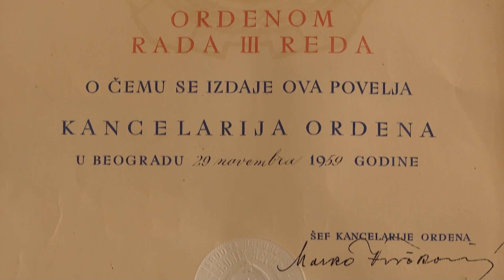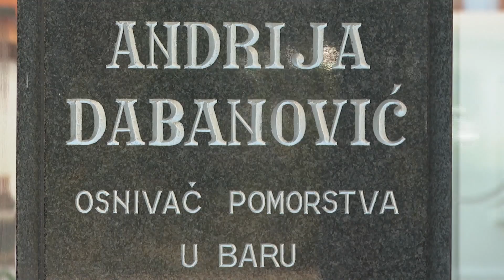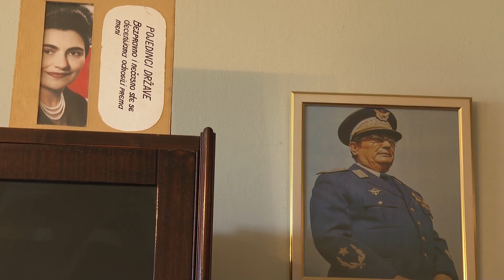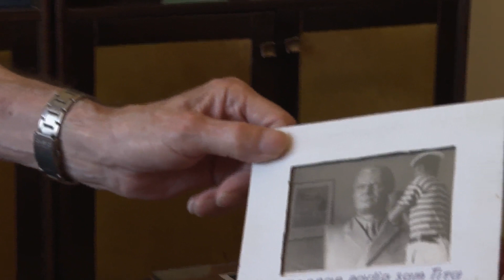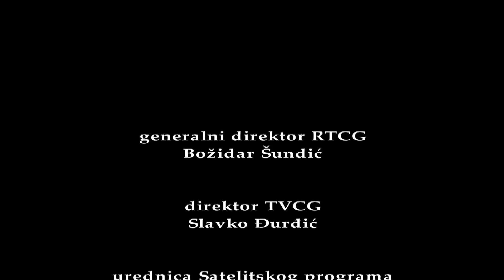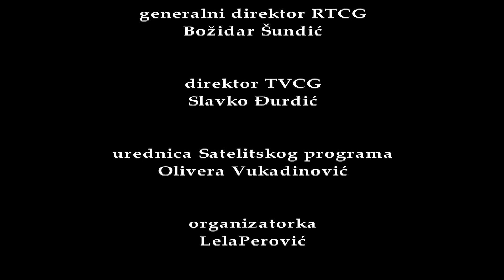SUSRETI - Naš predsjednik